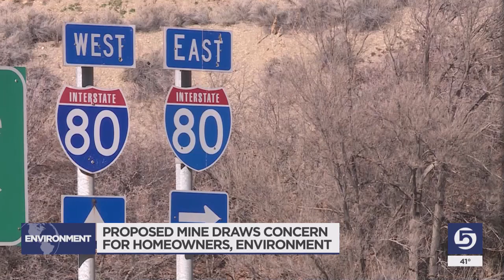Proposed mine in Parleys Canyon draws concern for homeowners, environment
A new rock quarry could shake things up in Parleys Canyon. It's drawing concerns for homeowners and for the environment.